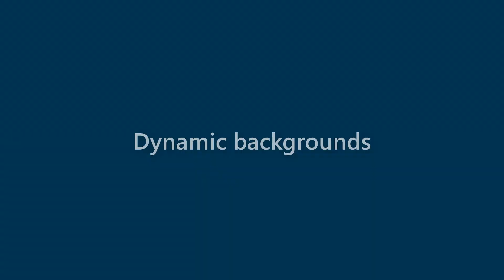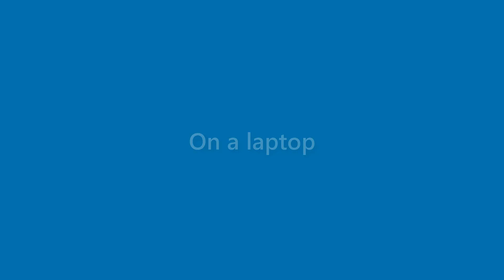Perry Cannon - appearance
Name Look - Perry Cannon - appearance. In this video we present "Perry Cannon" name look and feel in various scenarios.
This video will cover:
How does "Perry Cannon" look as a personal letterhead?
How does "Perry Cannon" look on a business card?
How does "Perry Cannon" look on a computer/laptop screen?
How does "Perry Cannon" look with different background colors?
How does "Perry Cannon" look with various fonts?